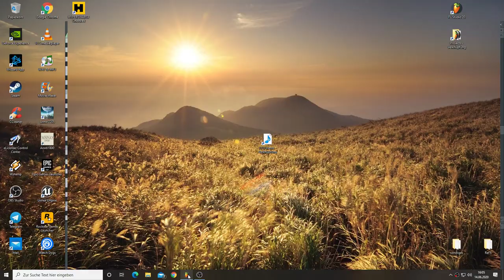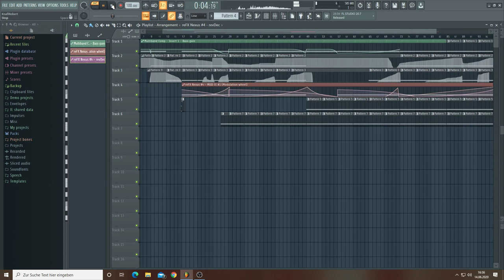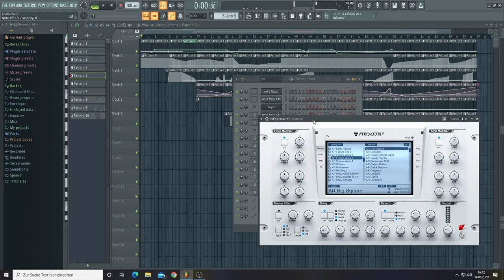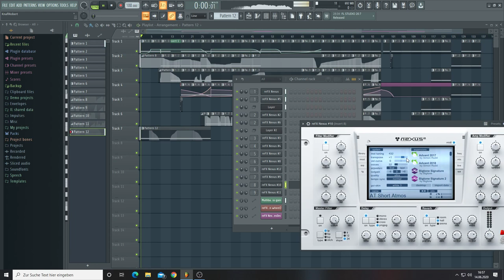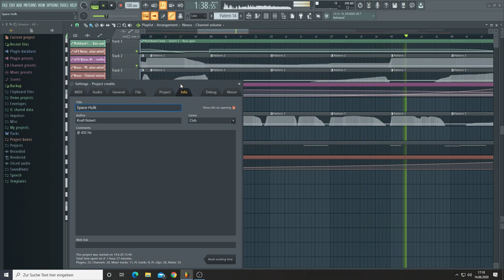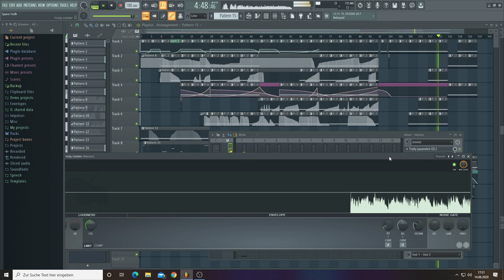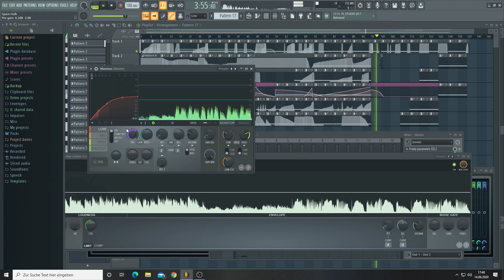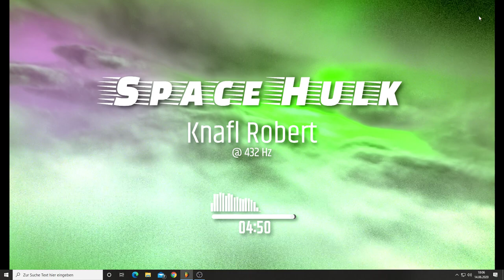(Made of..) Space Hulk